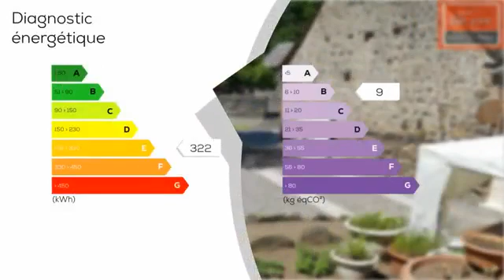Chambres et table d'Hôtes 482 000 euros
Les Agences BLOT RESEAU IMMO vous proposent, dans un village très touristique, une charmante maison d'habitation ainsi qu'un bâtiment dédié aux chambres, avec tout l'equipement nécessaire.  Le cadre de cet environnement pourrait devenir votre cadre de vie.. .Ce bien possède une grande marge de développement avec actuellement une table d'hôtes.  Les chambres se trouvant à proximité sont totalement indépendantes.  L'établissement se trouve au coeur du Parc Régional des Volcans d'Auvergne, au carrefour des randonnées pédestres, équestres... Et de tous les lieux touristiques...Pour un changement de vie ou un changement d'activité professionnelle ce bien situé à 27kms de Clermont-Ferrand et à proximité des autoroutes A89 et A75 vous comblera.  Toutes nos offres sur www. blot-immo .com SARL CLERMONT SUD IMMOBILIER Clermont-Fd SIRET 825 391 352 Siège Social : Centre Commercial Le chardonnet 63 960 VEYRE-MONTON Gérant Didier Blot CP Transaction No CPI 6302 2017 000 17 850 Préfecture du Puy de Dôme.

Prix : 482 000 €
DPE : E
GES : B